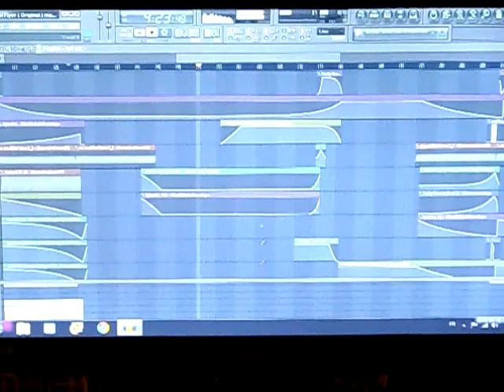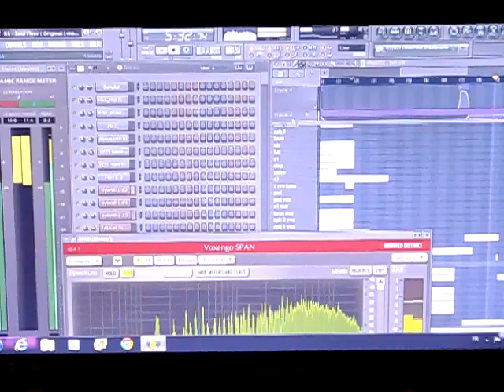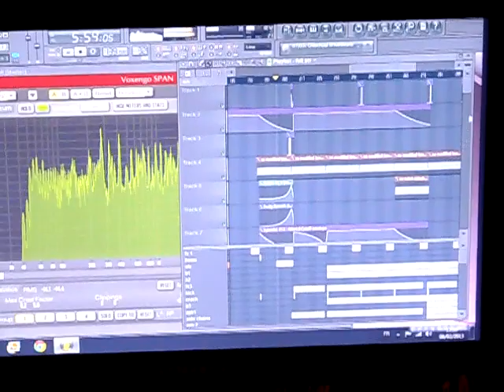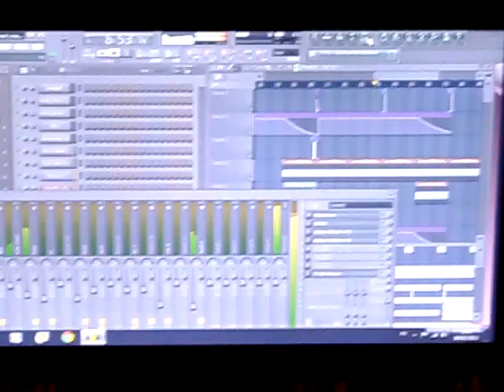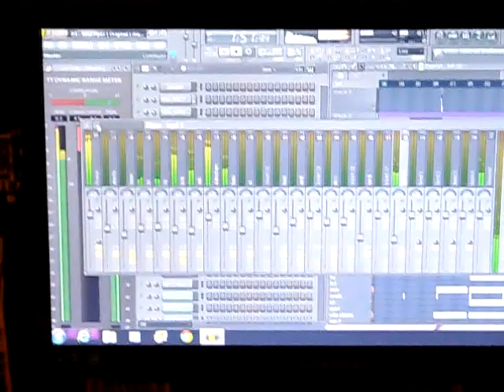Stephane Badey in studio session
A short video in my studio  ,
it's a part of my  track " Soul Flyer "
comming the 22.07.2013 on D.Max records !!